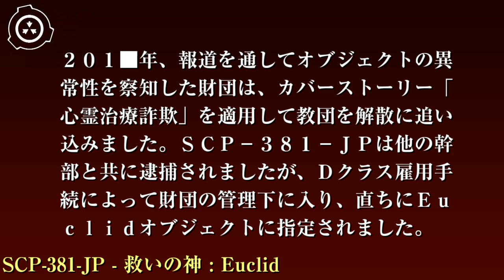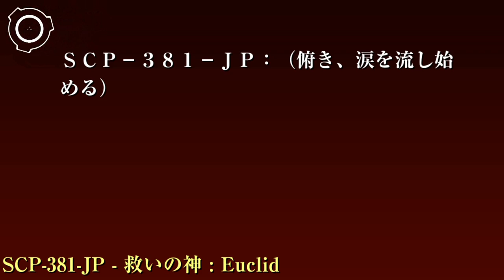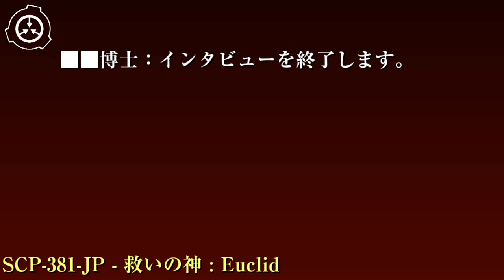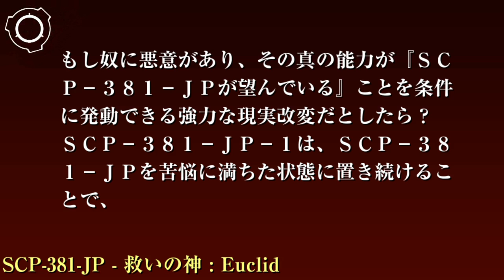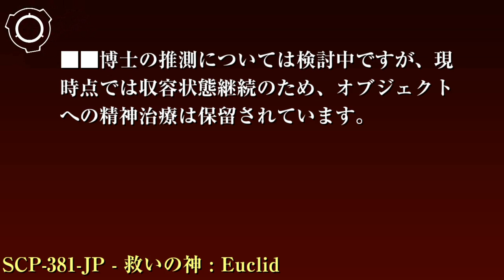SCP財団機密データ：SCP-381-JP - 救いの神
特別収容プロトコル: SCP-381-JPはサイト-81██の標準人型収容セルに収容します。収容手順は標準人型オブジェクト用プロトコルに従うほか、食事面で甲殻類アレルギーに配慮してください。月に1度、オブジェクトの鬱症状に対する精神科医の診察が行われますが、担当医はあくまで診察に留め、独断で治療行為を行わないよう注意してください。